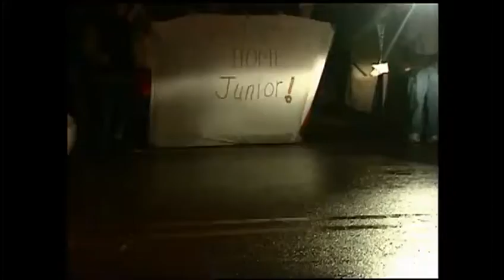Ken Griffey Jr , Christmas came to Cincinnati